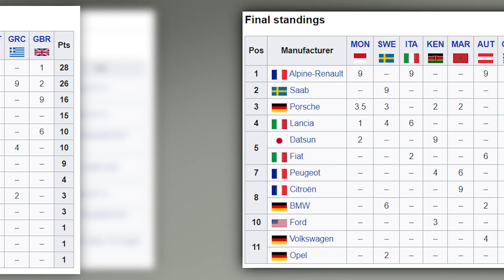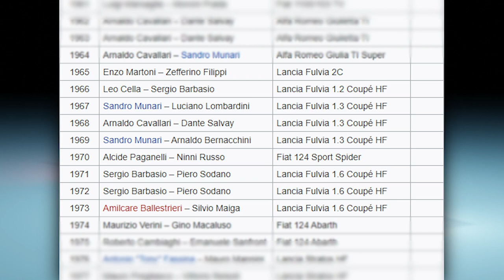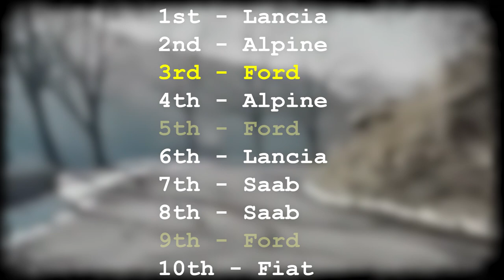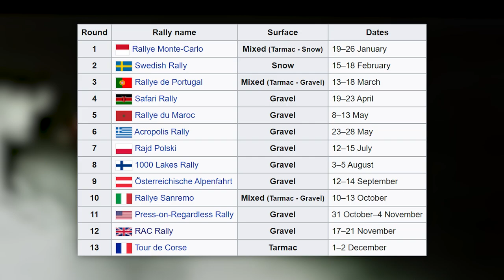FLAT OUT (The History of Rally) - Episode 4 - The Changing of the Game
FLAT OUT is the video series covering the history of rally from its beginnings way back in the 19th century, its evolution and where it is today, all the while looking at some of the greatest cars, drivers and stages to grace the worldwide sport.

Episode 4 covers roughly the years of 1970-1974. As the 70's began, manufacturers began to realise the potential that rally cars held, and soon began to create some truly terrifying monsters. Add to that the birth of the WRC and a few good drivers and the boiling pot of rallying was ready to bubble over.

Retro by Mac PD
Retro LSD by DZGRIMX